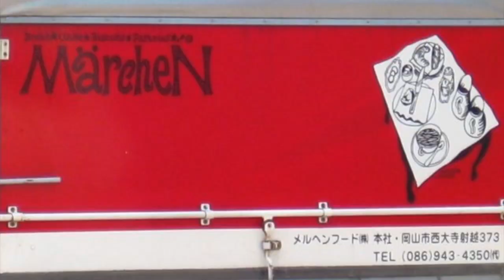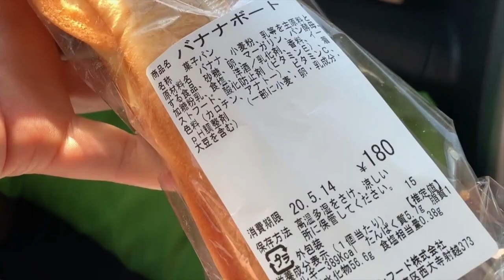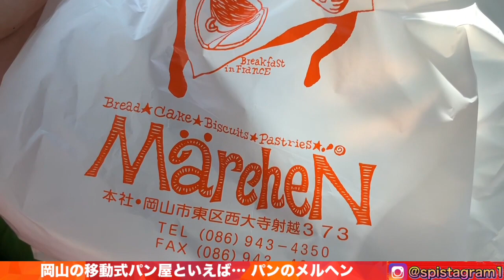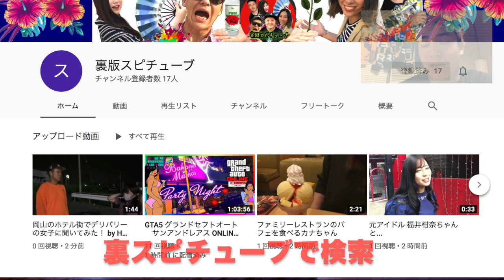岡山といえばパン移動販売車【懐かしのメルヘン 】《あの謎なレトロBGM》